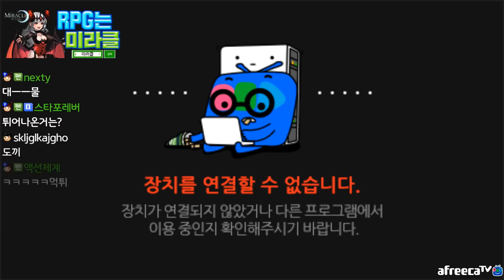[홍구] 19금을 걸어야 할 것 같은 홍구의 발스타 모습.. // 홍구 부종 VS 김봉준(P)